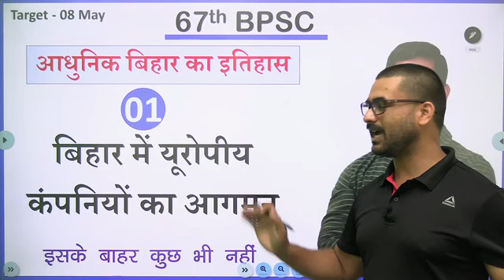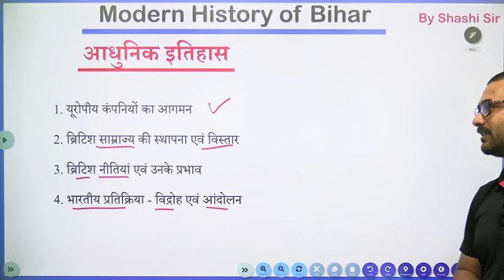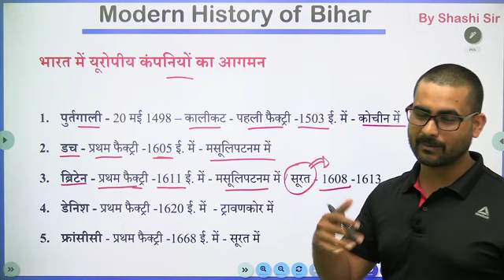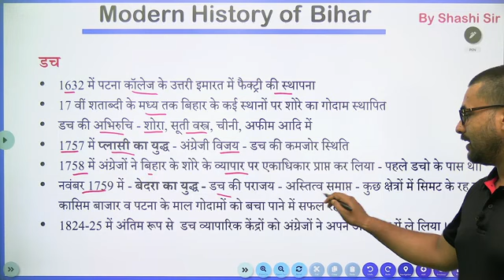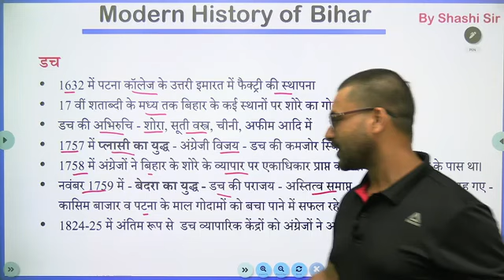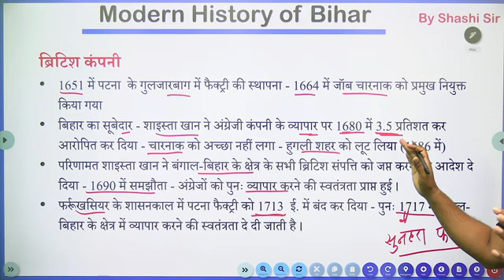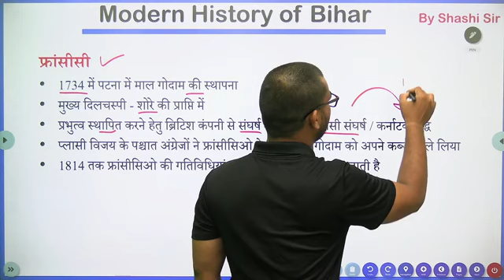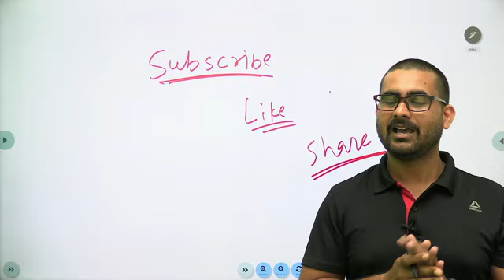October 4, 2023